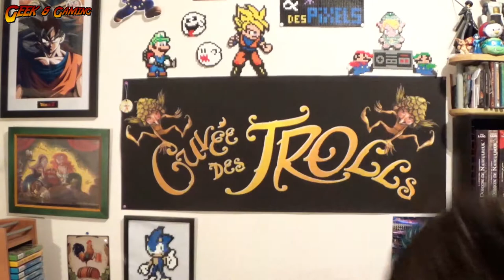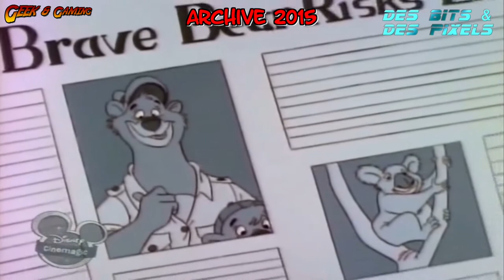Vidéo Spécial 250 Abonné(e)s !!! PICSOU HOU! HOU!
Bonsoir les amis,

Nous avons atteint les 250 abonné(e)s ce samedi 31 septembre 2017 lors du live de Metal Gear Rising :-)

Un grand merci à tous et partagez un maximum la chaîne pour agrandir la communauté :-)

Bisous à tous et à bientôt